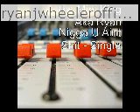somebody tell em by ryan justin gomez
ryanspowerwash12's webcam video February 24, 2011 03:02 PM